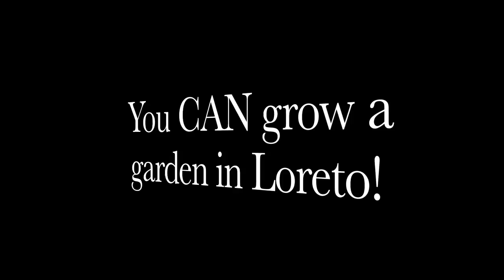Organic compost and worm tea garden - Loreto BCS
You CAN grow a garden in Loreto! All you need is the right ingredients and some effort.